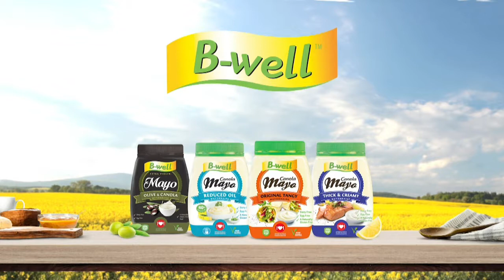Kombuis - Pellie Grobler - "Crispy Asian Duck" - 28 Oktober 2019